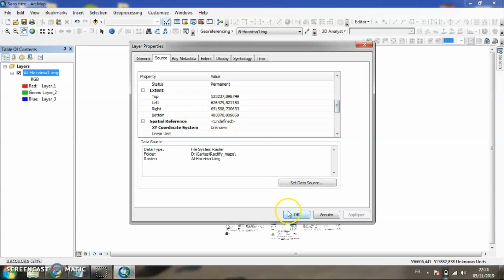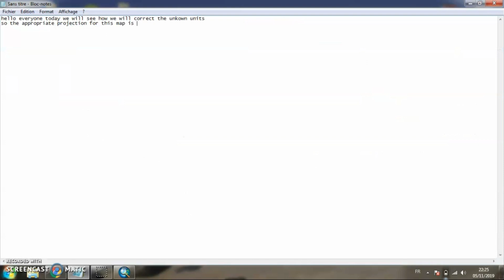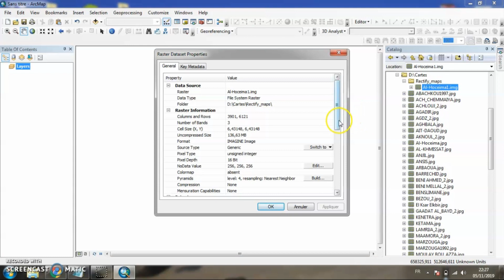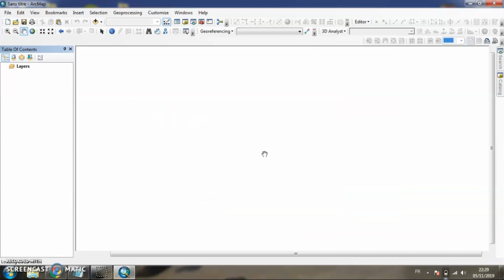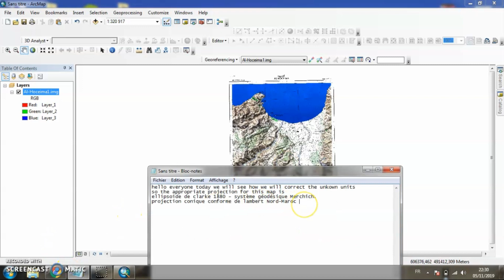How to fix Unknown units ArcGis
how to change map units in ArcMap
Map units are the units in which the spatial data in the map or scene is drawn. Map units are determined by the linear coordinate system of the map or local scene.